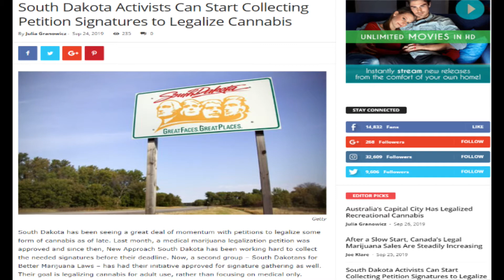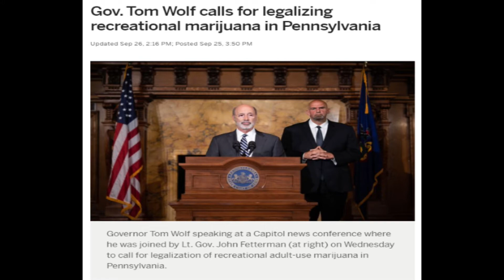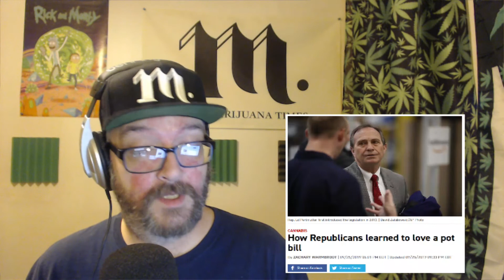Cannabis News - Pennsylvania's Governor Now Favors Recreational Legalization | Ep. 494 | 09-26-2019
Joe Klare discusses marijuana law reform in South Dakota, Pennsylvania's Governor getting on board with adult-use and more on the historic House banking bill vote.

9-26-19 - Ep. 494 | The Marijuana Times